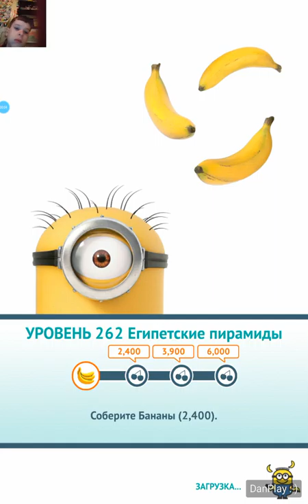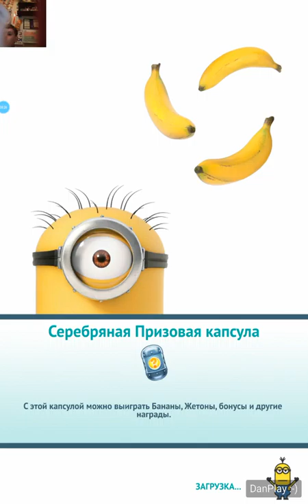ИГРА Гадкий Я: Minion Rush_УРОВЕНЬ 262_ЕГИПЕТСКИЕ ПИРАМИДЫ_3 ФРУКТА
ЗАДАНИЕ: СОБЕРИТЕ БАНАНЫ 6000.